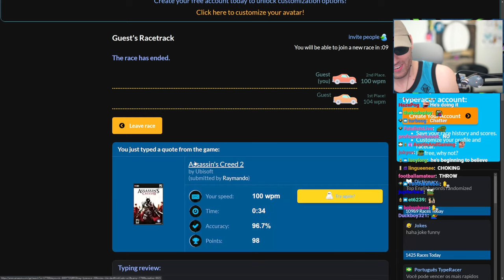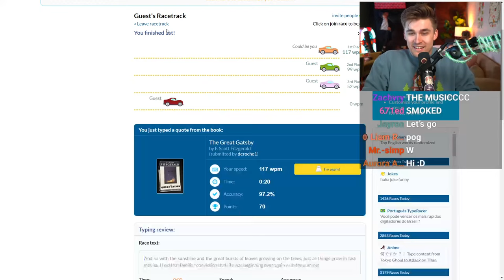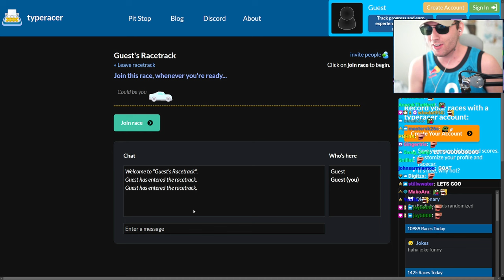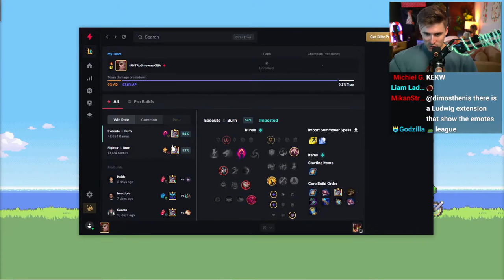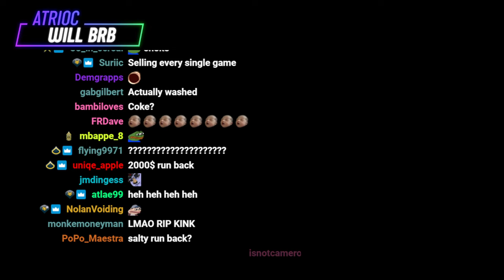This Showdown Might Cost Our Friendship...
or at the very least my sanity